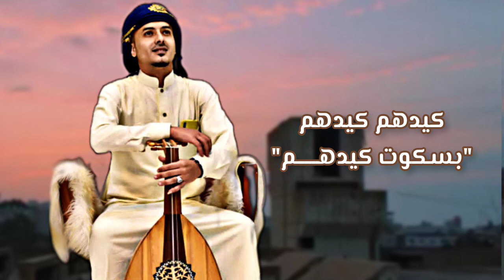تشتي عدوك يموت مكن ابو بالسكوت🤫 [ رؤوف الشيبه]2022